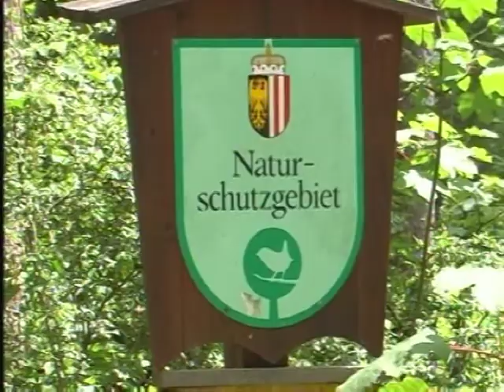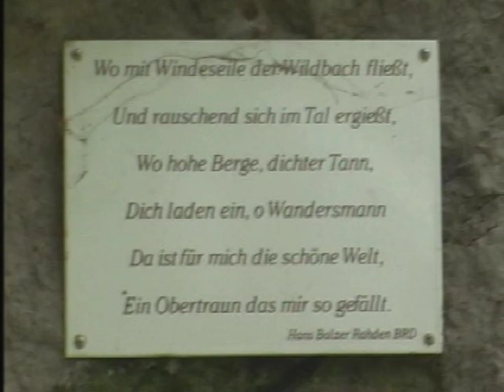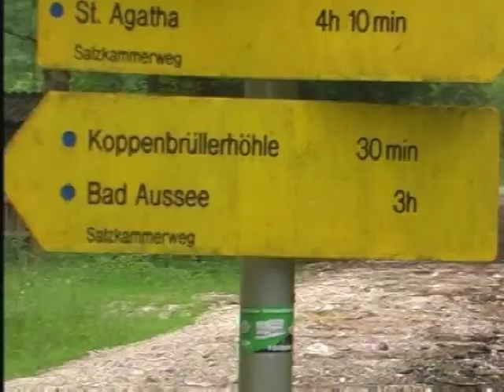OBERTRAUN - KOPPENWINKEL 8.JUNI 2009.mpg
Der Koppenwinkel bei Obertraun ist ein Geheimtipp.